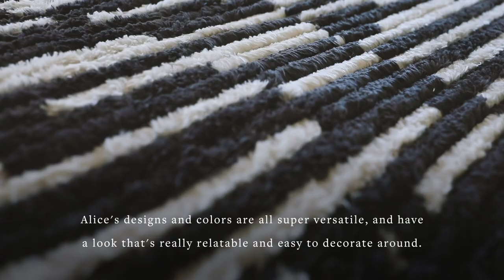Chris Loves Julia x Loloi - Alice Collection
Inspired by the classic Moroccan rug, the Alice Collection is a product of collaboration between Chris Loves Julia x Loloi. Durable, graphic, and soft underfoot, Alice features a high-low texture with warm earthy colors. Power-loomed in Turkey of 100% polyester pile, each rug is finished by a subtle fringe.